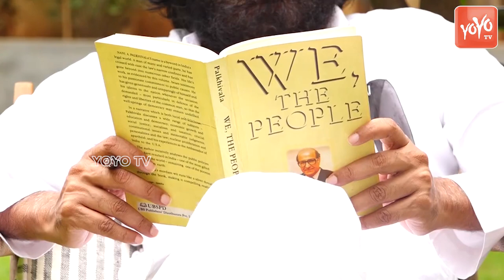Janasena Cheif Pawan Kalyan 'Dharma Parirakshana Deeksha' | Pawan Kalyan Latest Video | YOYO TV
Janasena Cheif Pawan Kalyan 'Dharma Parirakshana Deeksha' | Pawan Kalyan Latest Video | YOYO TV Channel